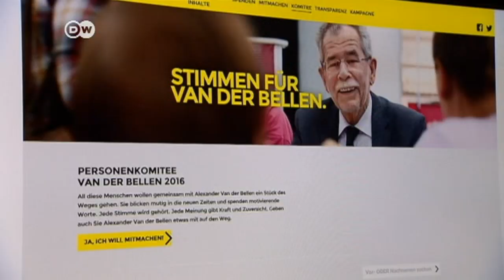Van der Bellen: presidente de Austria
El ecologista Alexander Van der Bellen será el próximo presidente de Austria tras las elecciones de este domingo.